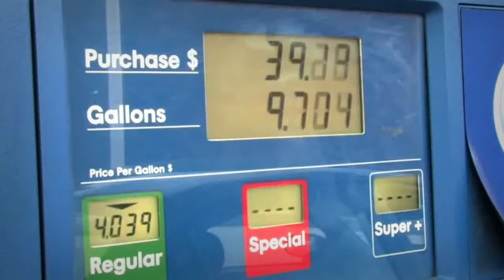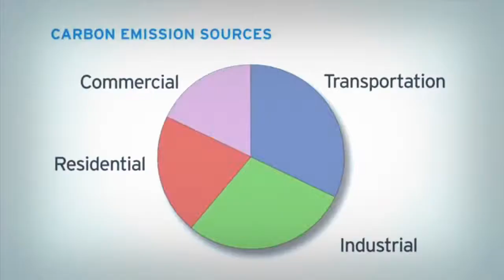Kosovo's Air Pollution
Alabama Group

Group members:

Kushtrim Hisenaj
Lum Hoxha
Premton Xhafa
Shkelqim Haxhiu